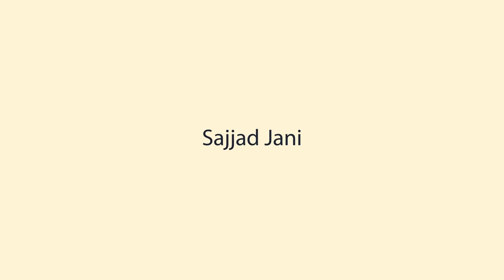Sajjad Jani | The Boulevard Mall Faisalabad | Sajjad Jani Program | 05-jan-2020